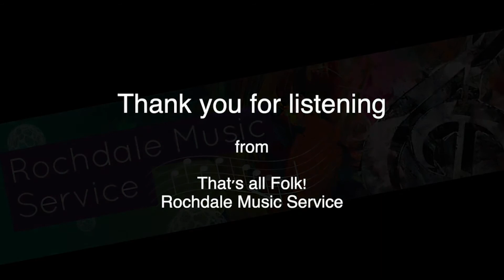Heidi's Dream - That's All Folks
This is part of REMIX 2021, our National Festival digital event.

That's All Folk! are part of Rochdale Music Service, this jig, composed by Colin Farrell is a favourite of theirs and they hope to be able to perform it live together soon!